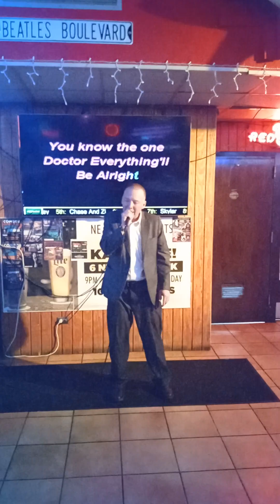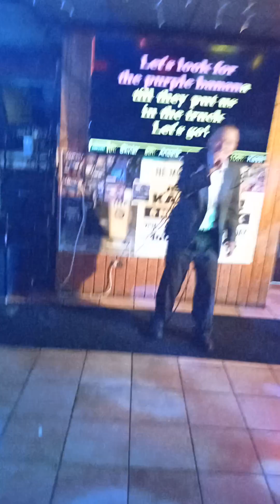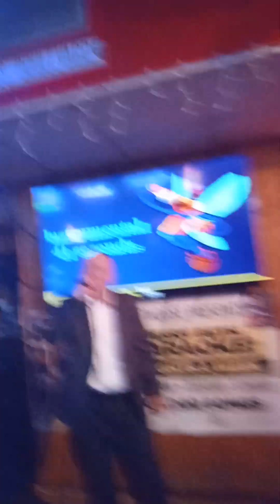"Let's Go Crazy" Howie D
Paisley Park Forever. Purple Rain Spring 2025. Minneapolis State Theater to Broadway!